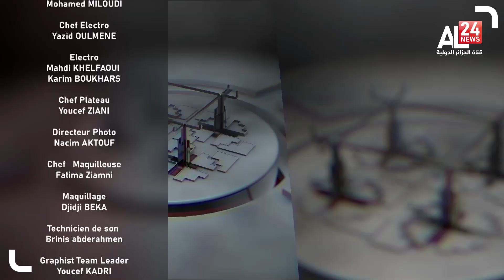Entretien spécial avec le PDG de Sonatrach Toufik Hakkar